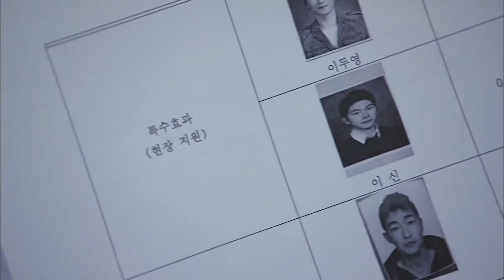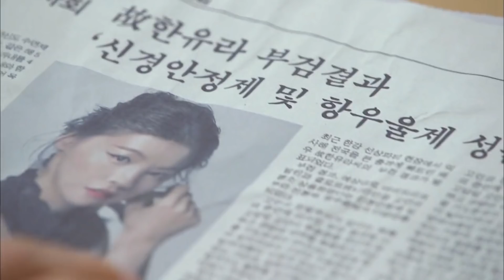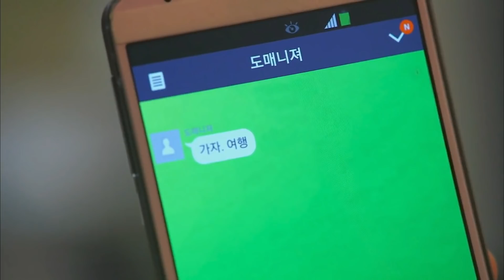Episode 17 || My Love From The Star || Explained In Hindi ( हिन्दी )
|| My Love From The Star || Episode 17 || Hindi Explaination|| by Spotlight Drama
"My Love From The Stars"- At a Glance I Part-17  I Project Otaku
My Love From Other Star At a Glance,
My Love From other Star-Project Otaku,
My Love From Star Story Explanation Review,
Project Otaku Story Explanation My Love From Star,

➤➤➤➤➤➤  All series links

Hindi Explanation of My Love From The Stars,
My love from another star || hindi review || korean drama || The lazy brain

horror movies all hindi,
horror movies best,
horror movies clip in hindi
horror movies dubbed hindi,
horror movies download,